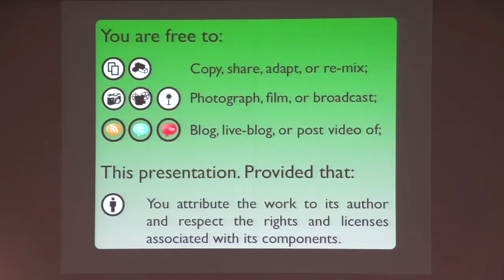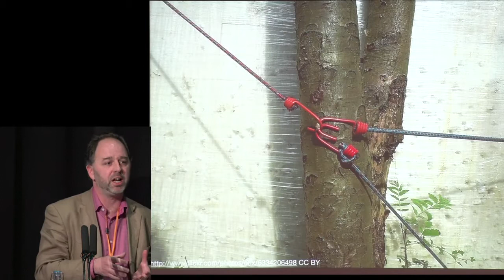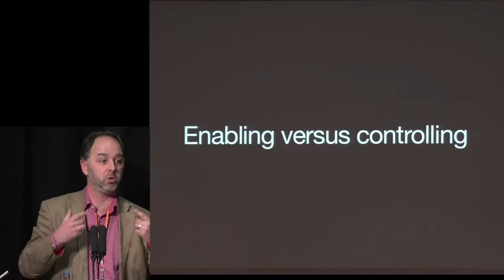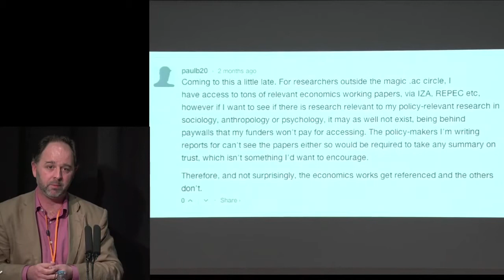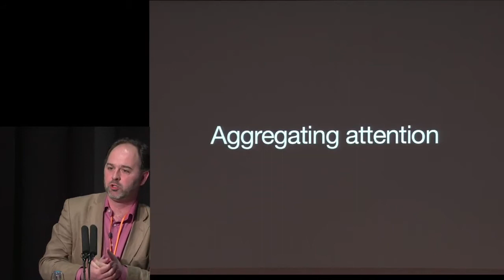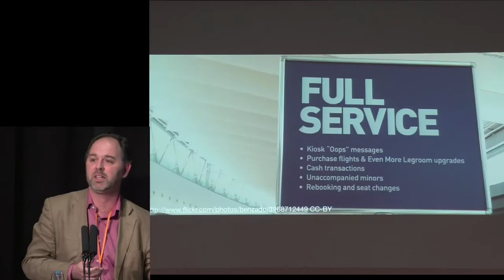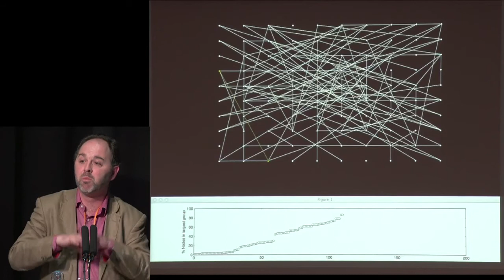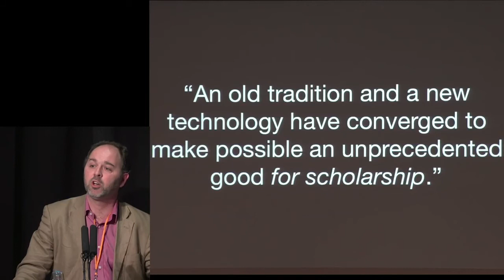Closing keynote by Cameron Neylon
Cameron Neylon, Advocacy Director for PLoS closes the Open Access Monographs in the Humanities and Social Sciences Conference.